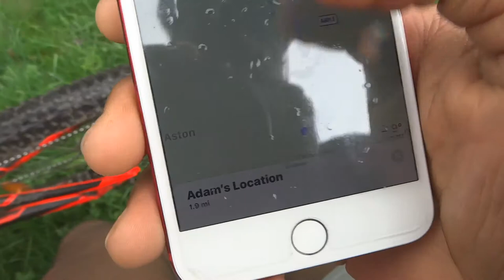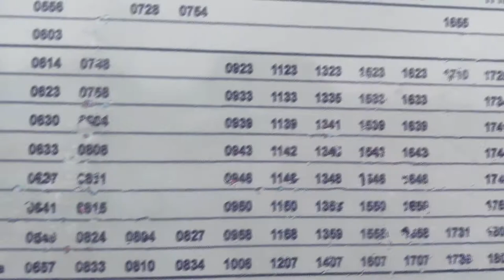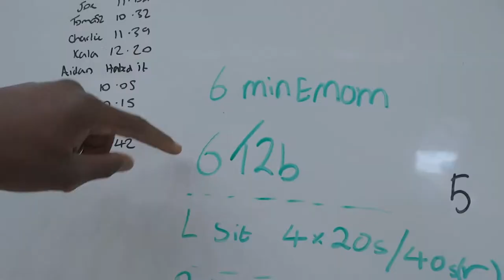What happens at a CrossFit gym?